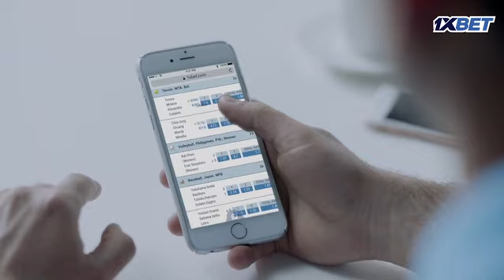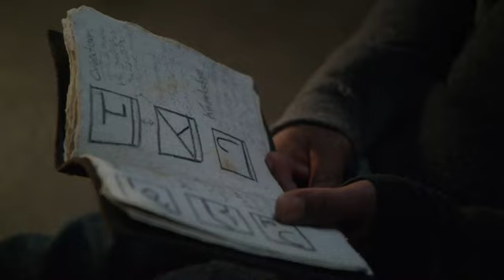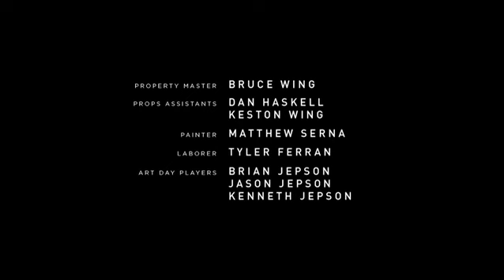Extinct (2017) Season 1 Episode 5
After being captured by the skin riders, Lynn is given a choice by Silas- join freely, join forceably, or die again. Meanwhile Abram learns the hard truth about his past, Feena and Ezra set out on a rescue mission for Lynn, and Duncan and Jax are instructed to repair Red Drone so the skin riders can use the drone to suppress the human memory. However Jax turns on Duncan leaving him tied up in the winter and bringing him face-to-face with Ezra. Can his words be trusted?